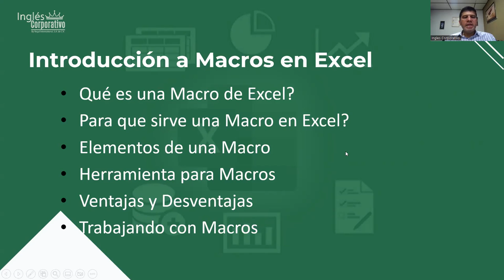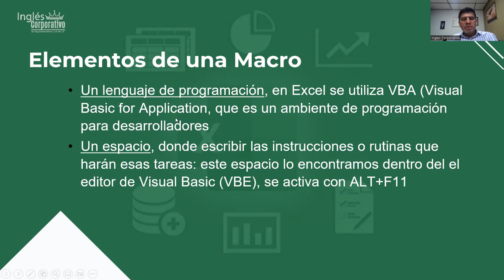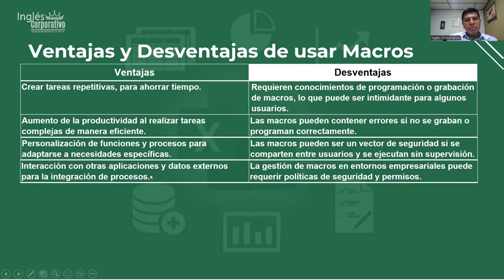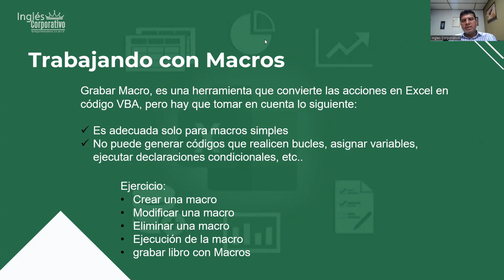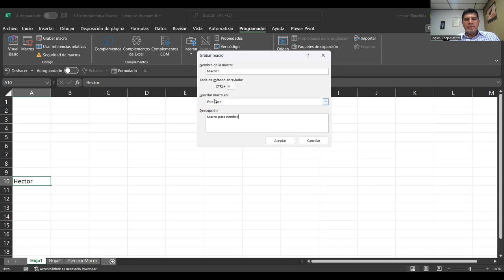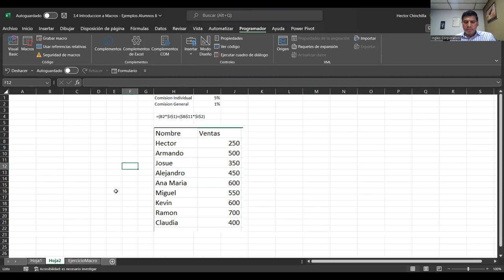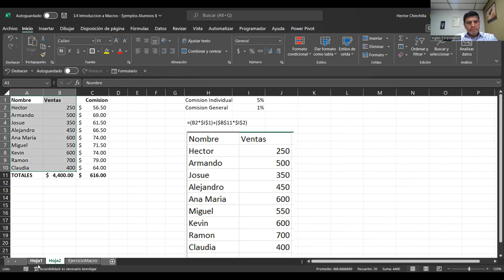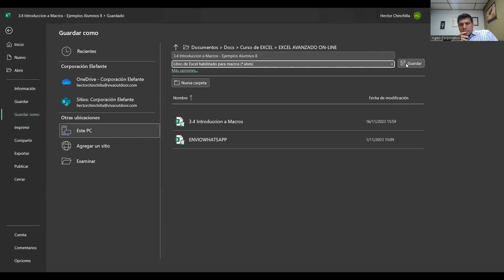Sesion12-16-11-23-EXA-02-8-9-PM-11-2023-Chinchilla-Introducción a Macros